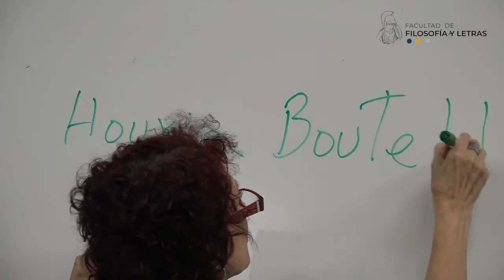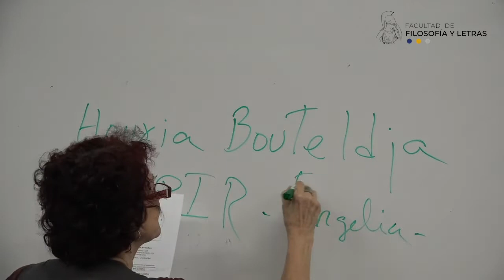Feminismo y anticapitalismo. Mariflor Aguilar. 07/03/2019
feminismo(s)

Mariflor Aguilar
7 de marzo de 2019

V. Debates.